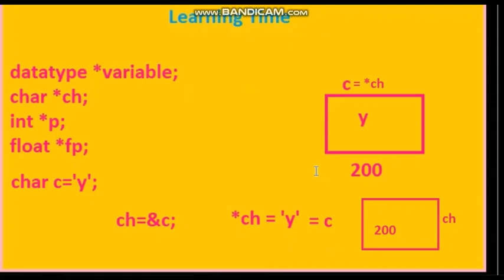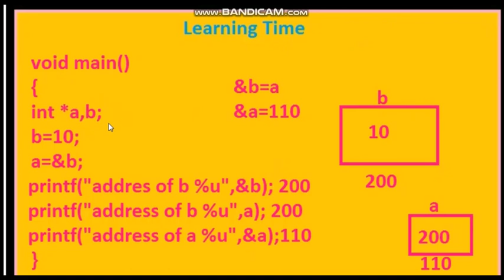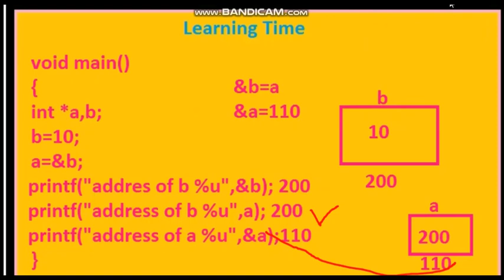pointer introduction part -2 in c language Hindi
hi friends today we will learn second part of video of pointer intro before we upload first part please watch that video in this video we  will  learn print pointer variable